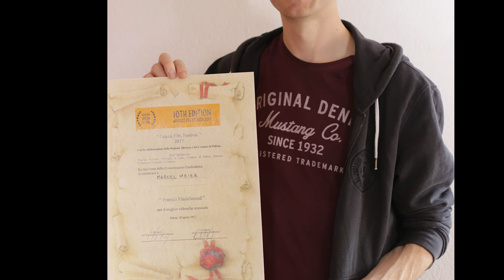Jahresvlog (Rückblick 2017) - Schweizerdeutsch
Mein Jahresrückblick 2017 mit einem kleinen Abriss über meine Videoprojekte u.a. für und mit Coffe&Cake, Noelle Egli und Mike Anderson.

- (DJ Quads – Fun Time:
- Riot – HTML
- Marcel feat. Nina Engel – Falling
- Otis McDonald – It was a great Summer

Kameras und Equipment:
Panasonic DMC-GH4